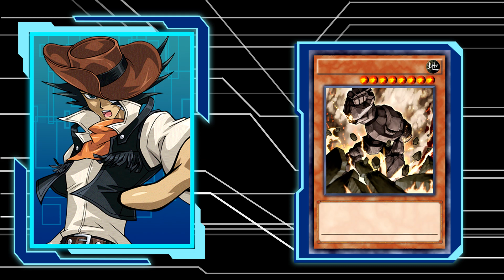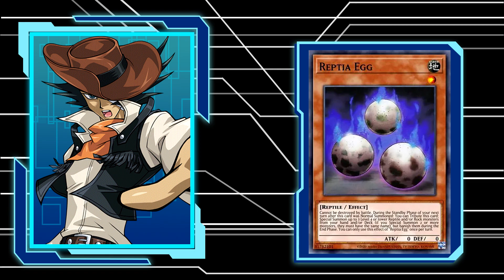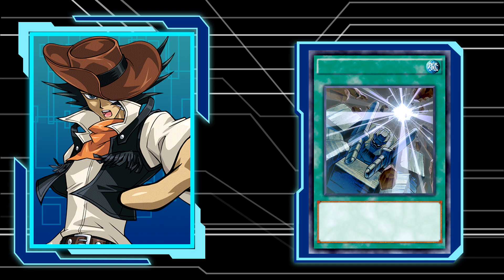Jim "Crocodile" Cook [GX] All Signature Cards/Dialogues/Summons (JP/EN) [Yu-Gi-Oh! Duel Links]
ジム・クロコダイル・クック ボイス

Don't forget to check out our sites for the best, most competitive information about Duel Links and Master Duel!

Timestamps
JPN 0:00
Duel Start 0:02
Destiny Draw 0:56
Monsters 1:05
Spells 5:05
Traps 6:05
Summon 6:15
Tag Duels 6:35
Win 6:47
Lose 7:16

ENG 7:50
Duel Start 7:52
Destiny Draw 8:38
Monsters 8:44
Spells 13:11
Traps 14:05
Summon 14:17
Tag Duels 14:50
Win 15:02
Lose 15:27